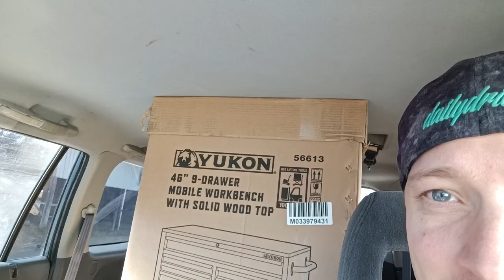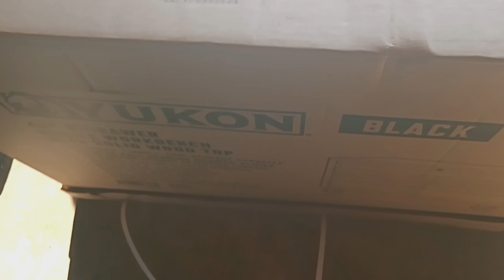Unboxing A New Yukon Workbench With Drawers!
Bought a brand new Yukon Workbench with drawers! This is the unboxing video!